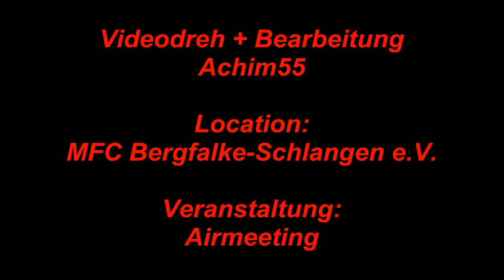Jets over Schlangen 2017 Bergfalke-Schlangen Airmeeting Flugtag RC-Jets FDR-AX 53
" Jets over Schlangen " -  Ausschnitte vom Airmeeting beim MFC Bergfalke-Schlangen e.V.  am 5.+6.8.2017  -  eine von mehreren  Sparten des Modellfluges in diesem Verein.
Das ganze Video vom Airmeeting in Schlangen 2017 demnächst auf dem Youtube-channel von Achim55